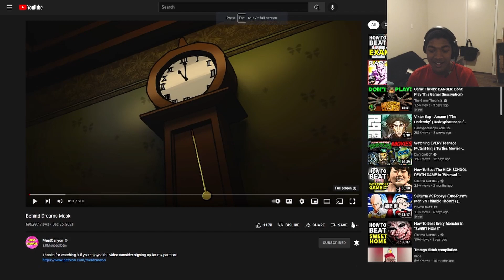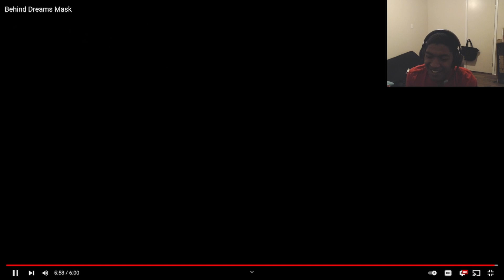Behind Dreams Mask | Reaction